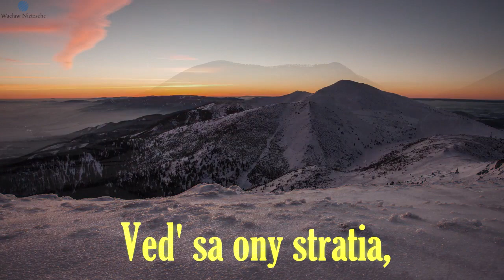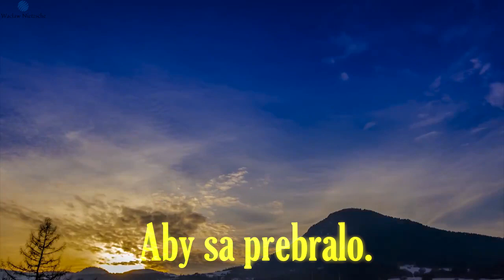The National anthem of The Slovak Republic "Nad Tatrou sa blýska" (HD version) [REMAKE]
Dear friends, thank you for 400 subscribers and 145 000 views!

English
Nad Tatrou sa blýska (Slovak pronunciation: [ˈnat tatrow sa ˈbliːska]; English: Lightning over the Tatras) is the national anthem of Slovakia. The origins of the anthem are in the Central European activism of the 19th century. Its main themes are a storm over the Tatra mountains that symbolized danger to the Slovaks, and a desire for a resolution of the threat. It used to be particularly popular during the 1848–1849 insurgencies.

Deutsch
Nad Tatrou sa blýska ist die Nationalhymne der Slowakei.
Das Lied entstand 1844 während eines Protestzugs von Studenten des Evangelisch-theologischen Lyzeums von Bratislava (Pressburg) nach Levoča (Leutschau). Die Studenten demonstrierten gegen die Absetzung ihres Lehrers, Ľudovít Štúr, durch die ungarische Verwaltung.

Español
Nad Tatrou sa blýska (eslovaco: "Hay un relámpago sobre los Tatras") es el himno nacional de Eslovaquia. El Himno fue creado en el año 1844 durante la partida de los estudiantes de Bratislava a Levoča. .
El texto fue escrito por Janko Matúška. En el año 1918, la primera estrofa formó la parte del Himno nacional checoslovaco. Desde el 1993, después de la división en dos estados soberanos, las dos primeras estrofas llegaron a ser el Himno nacional de la República Eslovaca.

Slovenčina
Nad Tatrou sa blýska je hymnická pieseň od Janka Matúšku z roku 1844. Text napísal po tom, ako na Nový rok 1843 suspendovali Ľudovíta Štúra z funkcie námestníka evanjelického lýcea v Bratislave. Na protest proti tomu odišlo 18 študentov z Bratislavy a 13 ich prišlo do Levoče. Spievať ju odporučil na nápev ľudovej piesne Kopala studienku. Prvý raz sa objavila anonymne roku 1851 v Domovej pokladnici pod názvom Dobrovoľnícka.

Русский
Над Татрами молнии сверкают — Гимн Словакии. Песня появилась в 1844 году, во время похода студентов Евангелического Лютеранского Лицея из Братиславы в Левочу в знак протеста против ареста Людовита Штура.